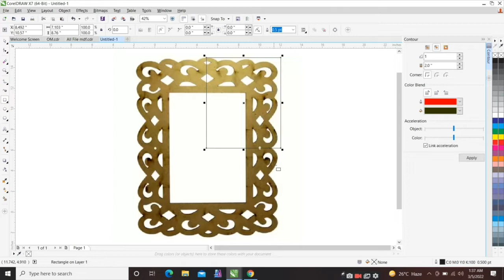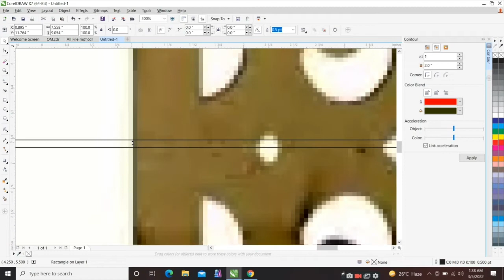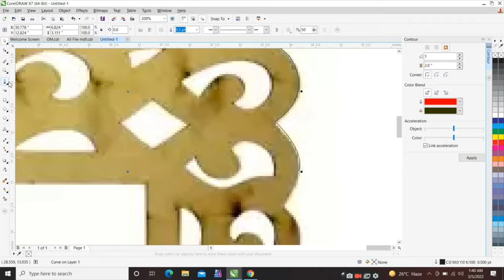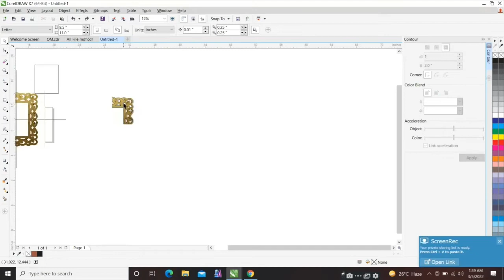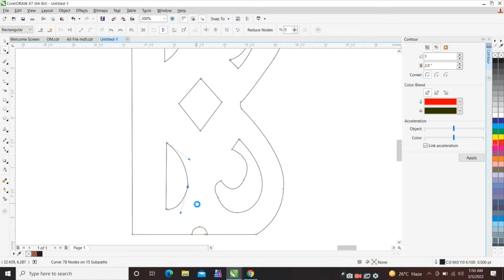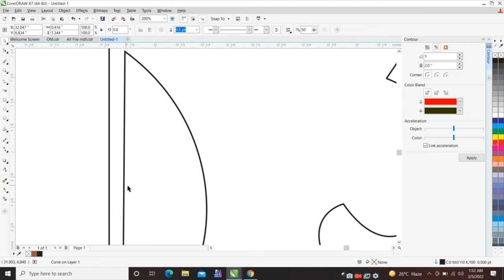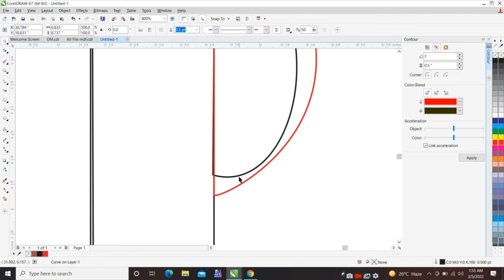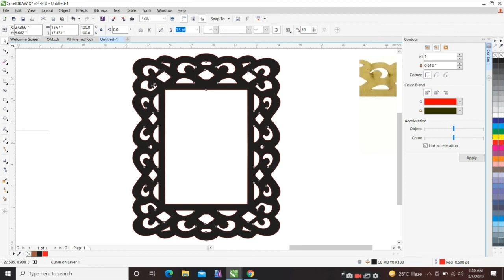how to trace mirror/photo frame in coraldraw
video highlights

How do you CNC an image?
Can you trace in CorelDRAW?
How do I trace a line in CorelDRAW?
How do I trace an image in CorelDRAW?
What is freehand tool in CorelDRAW?
How do I create an outline of an object in CorelDRAW?
How do you use PowerTRACE?